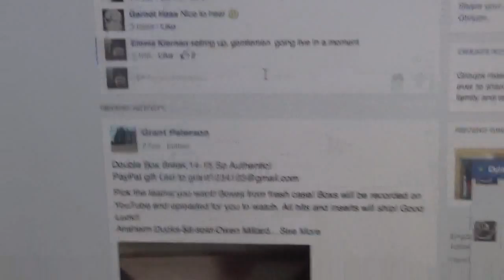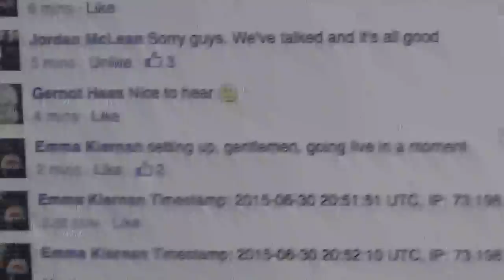Lance Jacko's Patrick Kane Random